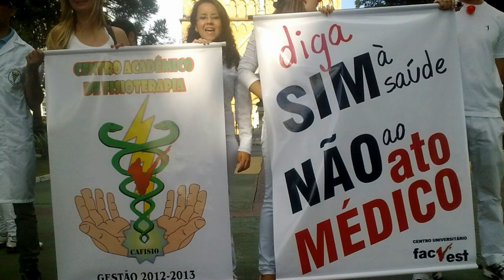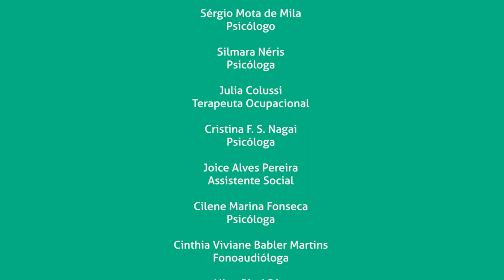Saúde - um ato de todos